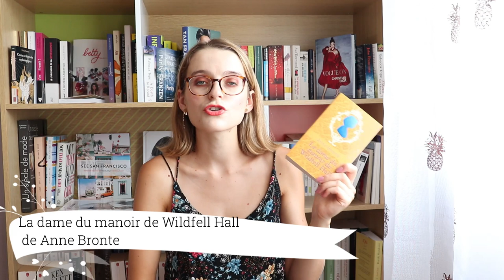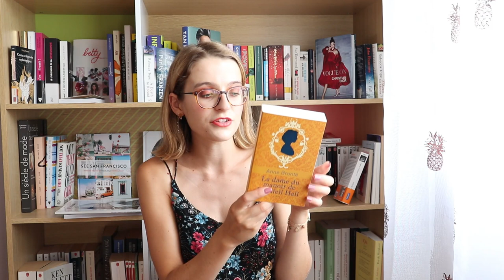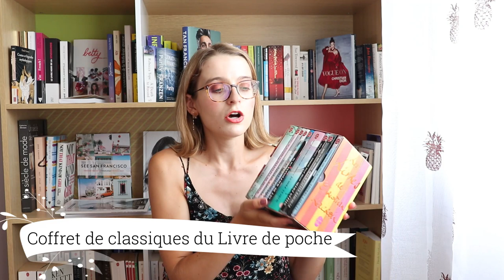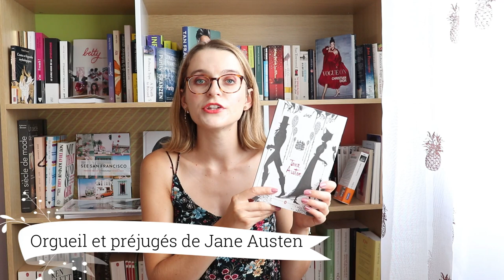MES BELLES EDITIONS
J'avais très envie de partager avec vous les jolies éditions qui se trouvent dans mes bibliothèques. Ce ne sont pas simplement de belles couvertures, mais des éditions spéciales, collector, j'en ai sélectionné quelques unes pour vous les présenter. En tant que fana de livres, vous vous doutez que j'adore l'objet livre, et quand il est esthétiquement joli c'est encore mieux.

Je porte:

- Robe: Pimkie

- La dame du Wildfell Hall de Anne Bronte
Mon article sur les soeurs Bronte:

- Mon coffret de beaux livres chez Le livre de poche

- Captive de Margaret Atwood

- Orgueuil &Préjugés de Jane Austen